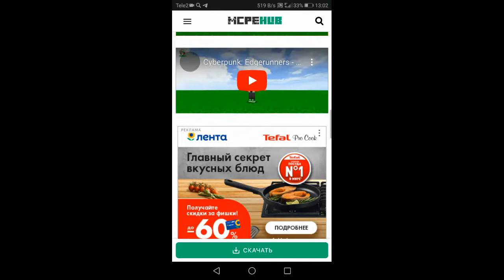САМЫЙ ЛУЧШИЙ МОД НА КИБЕРПАНК В МАЙНКРАФТ ПЕ БЕДРОК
СТРИМ В ЧЕТВЕРГ В 1:00 ПО МСК
Приходи жду тебя.